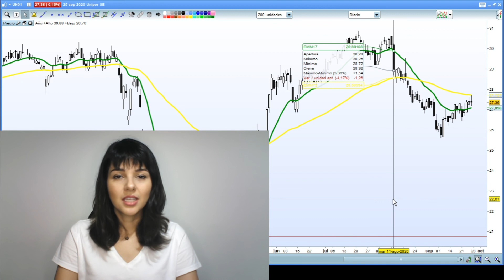Todavía estaría haciendo una corrección | Tendencia Bajista | Análisis de Uniper